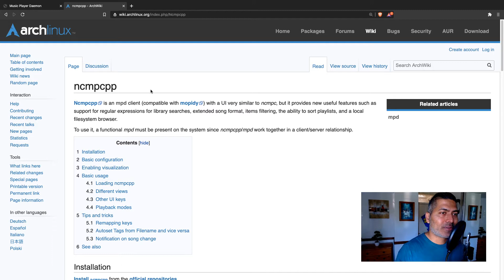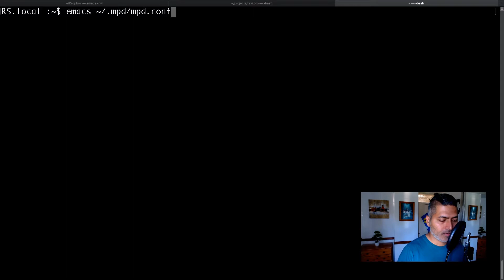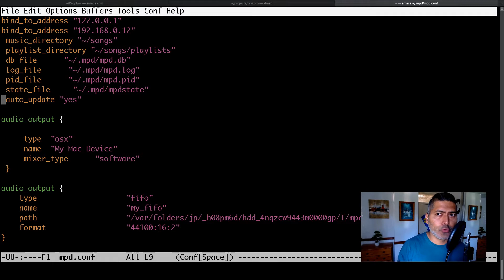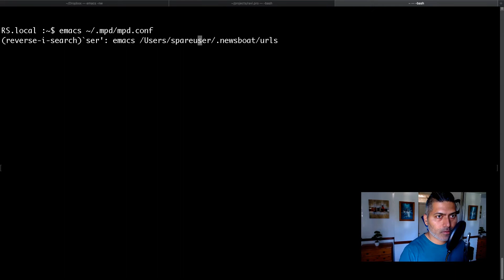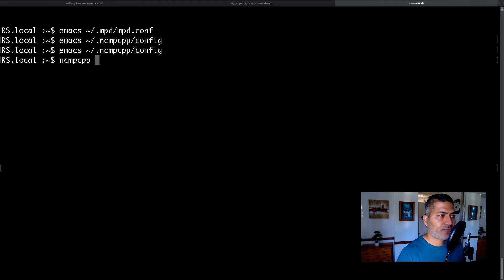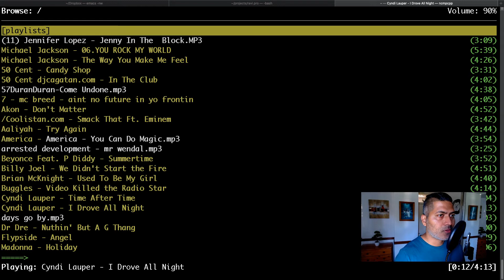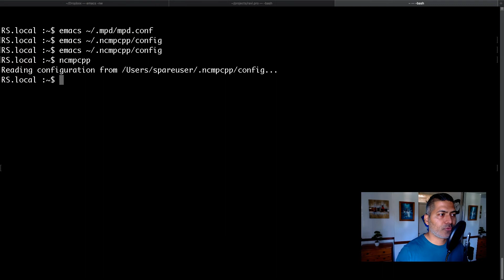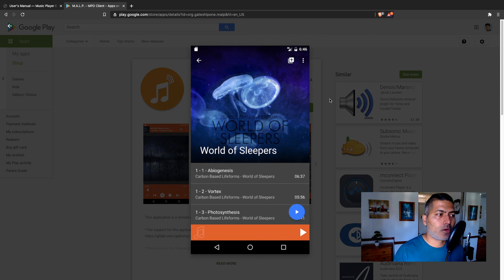Configure Music Player Daemon and ncmpcpp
Do you want to use your linux based computer as a music player server that you can also control using a mobile app?

1. Jira Quick Start Guide (Book)
3. Jira 7 Guide for Administrators and Developers (Video course)
4. Jira 7 Essentials (Video course)

5. Google Apps Script tutorials

Social